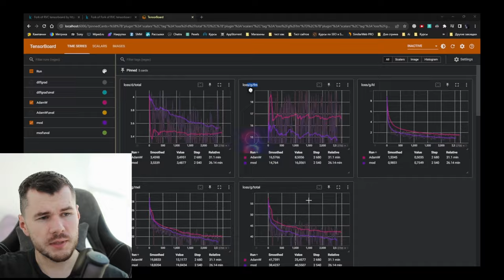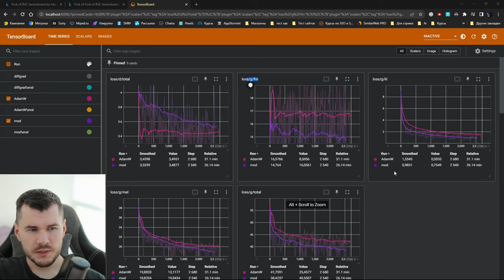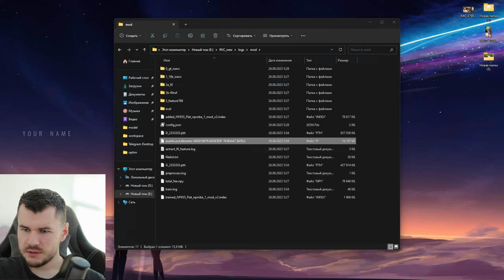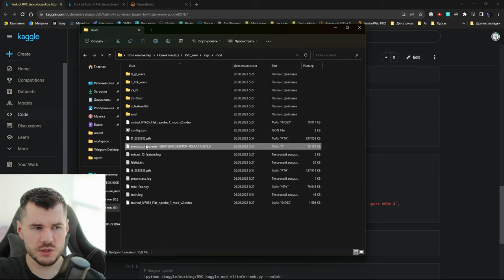Увеличение точности модели Kaggle на 10%: оптимизация скрипта | RVC kaggle оптимизация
В этом видео я расскажу, как смог улучшить модель машинного обучения на платформе Kaggle на 10%, оптимизировав скрипт обучения.

Я подробно покажу, какие именно изменения внёс в скрипт:

Оптимизация предобработки данных
Выбор лучших гиперпараметров
Использование регуляризации для борьбы с переобучением
Ускорение тренировки модели за счёт кэширования промежуточных результатов

Благодаря этим простым, но эффективным приёмам, мне удалось значительно улучшить метрики качества модели.

Посмотрите это видео, чтобы узнать действенные способы повысить точность моделей для Kaggle!

Спасибо за внимание! Жду ваших отзывов и предложений для новых видео в комментариях. Всего доброго!

Ссылка на предыдущее видео с подробной инструкцией, после того как обучим модель, делаем как показано в нем: